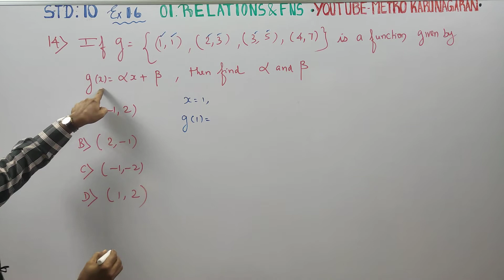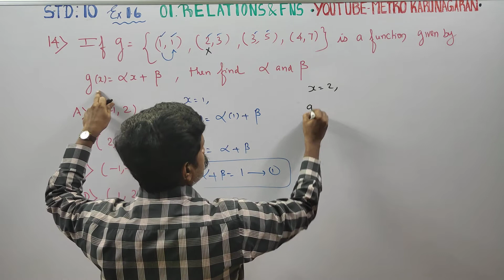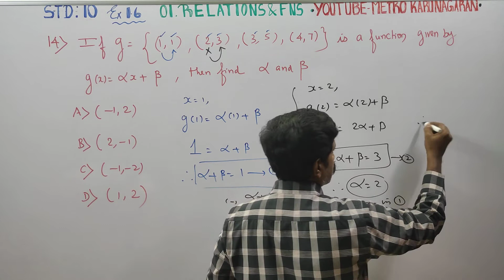10th Std Maths Ex.1.6(14) If g= { (1,1),(2,3),(3,5) (4,7)} is a Function given by g(x)= ax+b then a.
10th Std MATHEMATICS